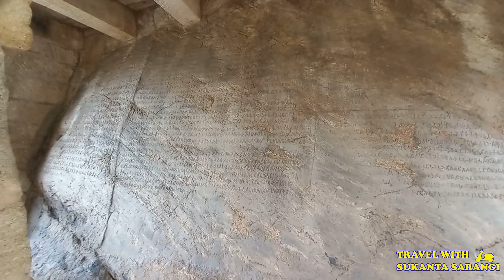Dhauli Shanti Stupa | Bhringeswara Temple | Dhabaleswar Temple | Ashoka Rock Edicts | Bhubaneswar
In this vlog, i have visited Dhauli Shanti Stupa, which is located on top of Dhauligiri hill on the banks of the river Daya, 8 km south of Bhubaneswar in Odisha. It is a peace pagoda monument which witnesses the great Kalinga War built by Japan Budhha Sangha and Kalinga Nippon Budhha Sangha in year 1972. Here also we can found Edicts of Ashoka in form of Rock Inscription dated back to 260bc. Also 12th Century Shiva Temple named Bhringeswara Siva Temple is another major attraction of this place. Also on backside of Dhauli Shanti Stupa 14th Century Shiva Temple Dhabaleswar Present.

Please follow me in Instagram, Facebook and Twitter

dhauli
dhauli shanti stupa
bhringeswar temple
dhabaleswar temple
ashok pillar
bhubaneswar tourist places
bhubaneswar tourism
bhubaneswar tourist spot
tourism in bhubaneswar
bhubaneswar odisha tourism
temples in bhubaneswar
places to visit in bhubaneswar
tourist places in bhubaneswar
bhubaneswar
shiva temple
temples of bhubaneswar
ancient temple
shanti stupa at dhauli giri
dhauli shanti stupa history
shanti stupa
dhauligiri shanti stupa
shanti stupa at dhauli
dhauli santi stupa
history about dhauli shanti stupa
dhauli shanti stupa bhubaneswar odisha
shanti stupa in dhauli
history of dhauli shanti stupa
dhauli shanti stupa light show
dhauli shanti stupa bhubaneswar
dhauli bhubaneswar
dhauli giri
dhauli santi stupa odisha in odia
bhringesvara siva temple
dhabaleswar
dhavaleswar temple
dhabaleswar odisha
dhabaleswar temple odisha
dhabaleswar temple in odisha
dhabaleswar mandir
odia dhabaleswar temple
dhabaleswar shiva temple
dhabaleeswar temple
dhabaleswar temple history
baba dhabaleswar temple
ashokan rock edict
edicts of ashoka
ashoka rock edict dhauli
dhauli ashokan rock edict
ashoka rock edicts
ashoka
ashoka the great
asoka rock edicts dhauli
ashokan rock edict in orissa
major rock edict of ashoka
rock edicts
dhauli rock edicts
rock edicts of ashoka
samrat ashoka
dhauli odisha